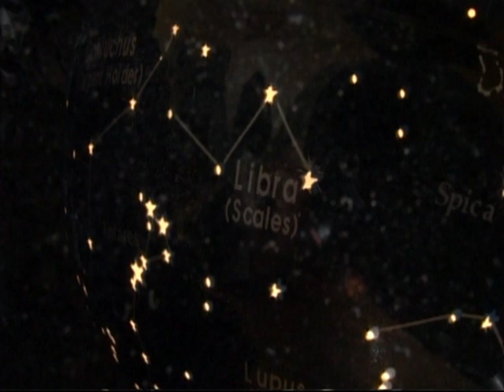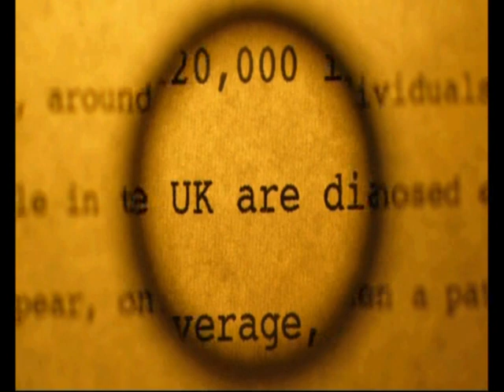Part 2/6 - Conversations: ethics, science, stem cells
Part 2: A question of balance?
(available with subtitles in Deutsch, Français, Nederlands, Italiano and Svensk)

Embryonic stem cell research requires the use of 5 day old blastocysts - human embryos. What justifies this research? A thought-provoking exploration of the ethical issues surrounding stem cell research.